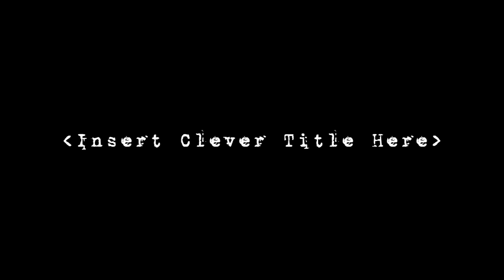Dirt 2 WTF Moments episode 7